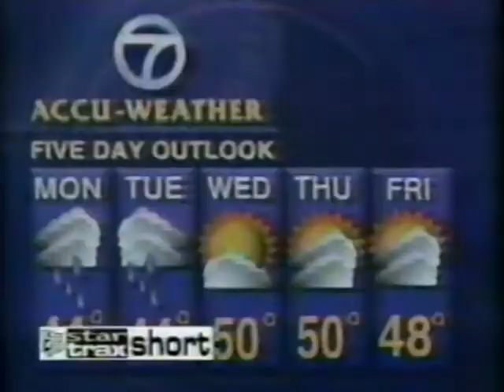Too Sexy, Shawn Stasiak, Jerry Lawler, and Tom Prichard training skit (03 01 1998 WWF Superstars)